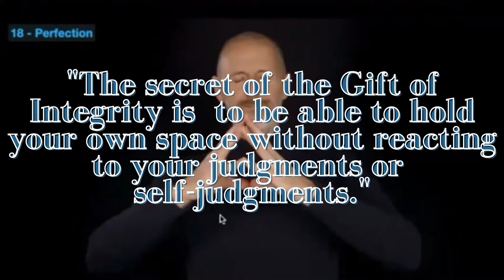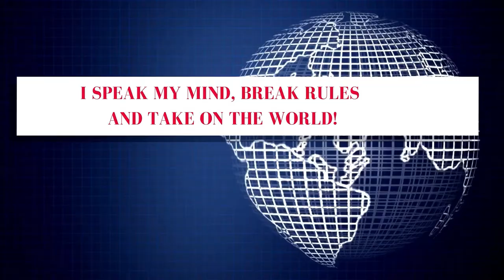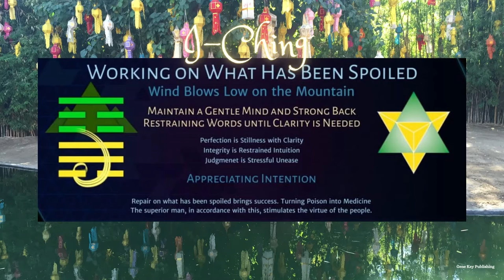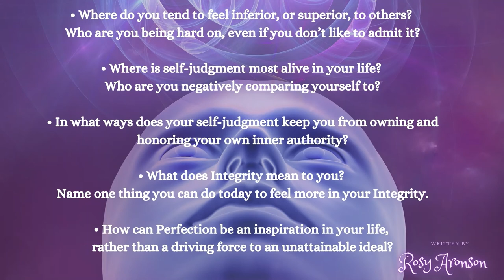🔑18. The Wisdom Keeper of Integrity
⌚Keeping up with the cosmic clock!✨

Today the Sundial transited to Gene Key 18. This brings the Energy of:
🔑Gift: Integrity
     Shadow: Judgment
     Siddhi: Perfection
Programming Partner: 17
~ Richard Rudd

🔑Gate 18 - Work on what has been spoilt

Keynote: THE GATE OF CORRECTION
Bodygraph position: The SPLENIC Centre
Quarter: The Quarter of Duality - Purpose fulfilled through Relating

🔑The Wisdom Keepers are created by Rosy Aronson-
Enjoy this 'Life story' and breath in the Wisdom between the lines!🥰

“With the 18th Gate impacting us during this transit, this is a time when whatever is perceived to be flawed, incorrect or unworthy may come to the fore to be sorted out.
The 18th Gate is the Gate of critical awareness. It operates through instinctually seeing patterns. Where the pattern is not ‘correct’, this awareness can be of great service in seeing where improvement can be made. With this influence upon us, you can be sure that authorities will be challenged to account for their actions or lack of action.
As part of the stream of ‘taste’ it’s important to understand that what needs to be corrected may simply be a matter of differing tastes. But generally speaking, we can say that the goal is towards greater functionality in life by dealing with whatever is off track. The theme of the 18th Gate is to make our lives easier, by pointing out what is wrong so it can be corrected to everyone’s benefit.
However, it may not be perceived that way personally, if you are the one on the spot with the finger pointing at you. No one enjoys being criticised when that criticism sounds like blame. There may be no way around that, as this can be a confrontational time. But everyone enjoys real improvement in their lives. There may not be the energy or time available to correct whatever is flawed immediately, but this awareness can certainly highlight what is required.
The 18th Gate has somewhat of a ‘bad press’. Ra called it the ‘Gate of Bitching’. However, I have the harmonic 58th Gate in my chart and I embrace this critical awareness that I do not possess naturally. I am enormously grateful for all the 18th Gates who have helped me do a better job of presenting ‘The Daily Impact’ through their proofreading.
So this is a time to clean up, clear up, sort out and pay attention to whatever is dysfunctional in your life. If you have this Gate in your own chart in an Open Splenic Centre, then beware of being over-critical in a way that could be called ‘nagging’. The opportunity is to use this time productively and over-insistence can create more problems than it solves with arguments arising from those who become rigidly defensive about maintaining the status quo in the light of such criticism.
Top Tip: Although there can be a lot of dissatisfaction coming to our lives at this time, my advice is to treat it as a productive time to improve your life and the lives of those around you. If during this time you find yourself becoming overly self-critical, then please give yourself a break. Improvement does not come from self-hatred so don’t allow yourself to overindulge in that. This is the energy for looking outside of oneself to the world around us.
It may also be a time when we become more aware of health related issues that need to be corrected.
Gate 17, the Gate of Opinions, grounds us at this time. So the theme of right and wrong, good and bad, or moral issues may arise in our heads. We are not here to make decisions from our minds and with the Sun bringing us critical awareness there may be a temptation to undermine the ideas or lifestyle of others, in an attempt to help them, or ourselves, feel good.
Holding a particular opinion or rational standpoint can, of course, lead to resistance and arguments, if Strategy and Authority are not observed. Remember critics, and those who wish to instruct us, are rarely appreciated unless their critical view has been asked for. But if it has been invited, appreciation is often shown.”

Want to know more about Rosy's work and find out how to purchase the Wisdom Keepers Oracle Deck?

Do you wish to discover your true potential and cosmic blueprint?

Much Love,
Corrinda
-xXx-